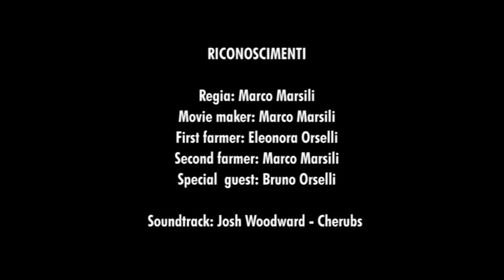3 di 3 : FARMERS AT WORK - THE END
- Olio extra vergine di oliva "Al Poderin" di Forestarìa - Vendita di oliio extra vergine di oliva e prodotti tipici